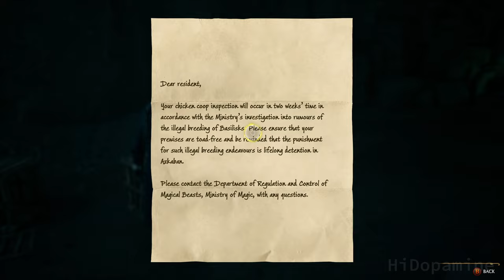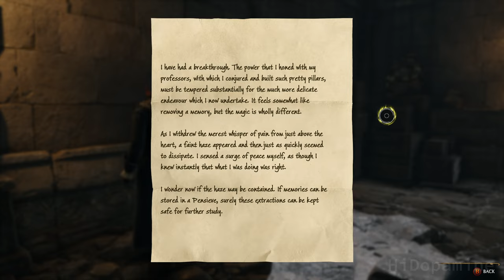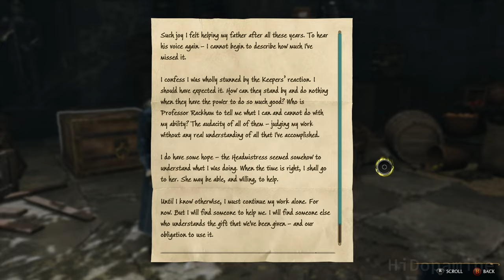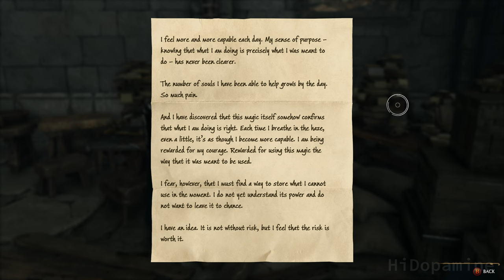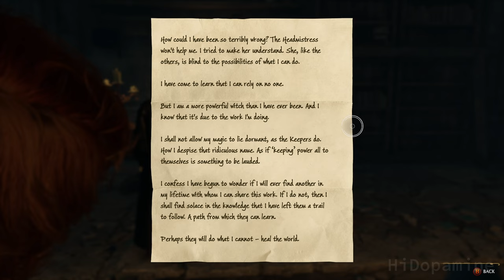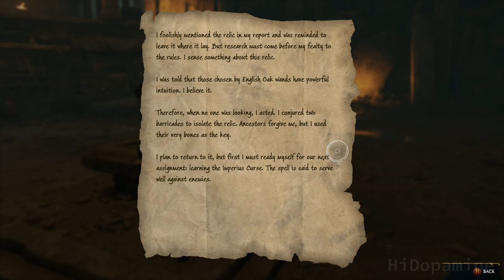HOGWARTS LEGACY | Part 10 "Lodgok's Loyalty" | Gameplay Walkthrough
QUESTS / CUTSCENES:
0:00 - In the Shadow of the Mountain
31:12 - Isidora's Pensieve Memory (cutscene)
37:59 - Grief and Vengeance (side quest)
43:09 - Surprise Meeting (side quest)
48:27 - In The Shadow Of Time (side quest)
1:21:44 - Unforgivable Curse (cutscene)
1:31:06 - Lodgok's Loyalty
1:43:33 - Lodgok (cutscene)